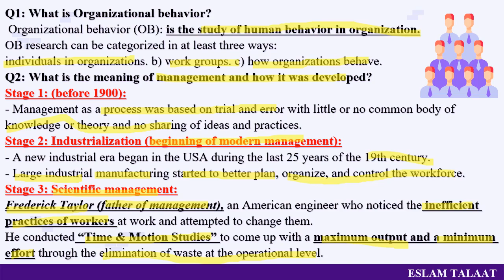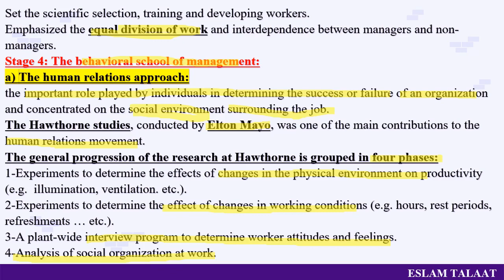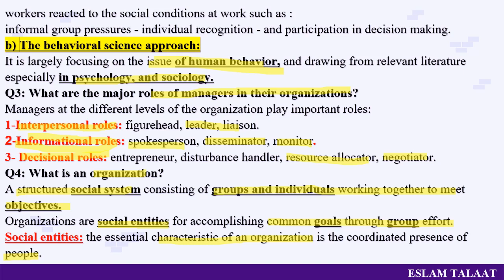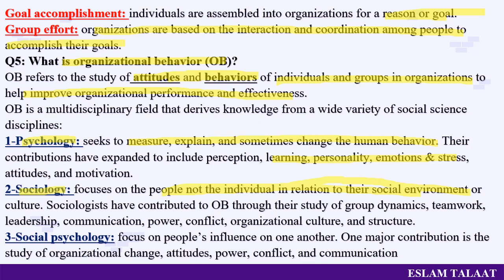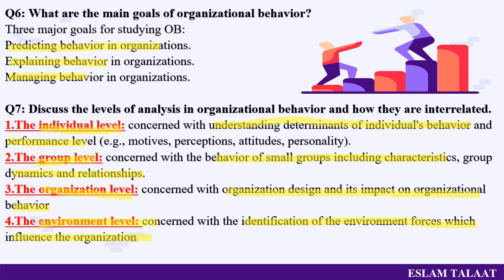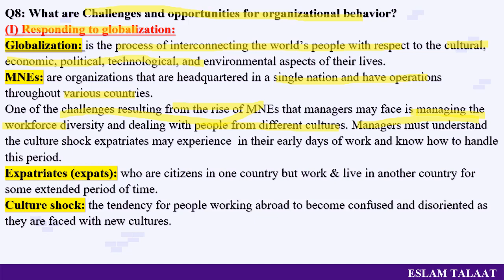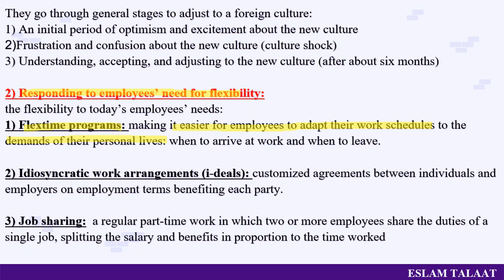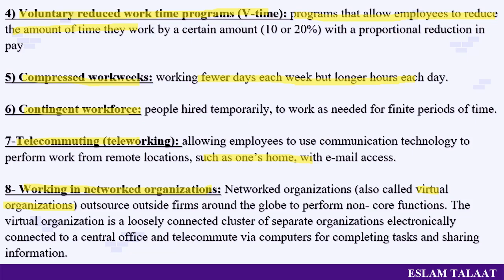Introduction to Organizational Behavior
meaning of management and how it was developed